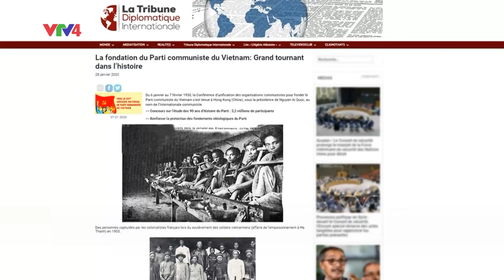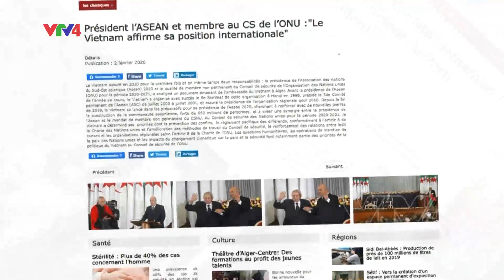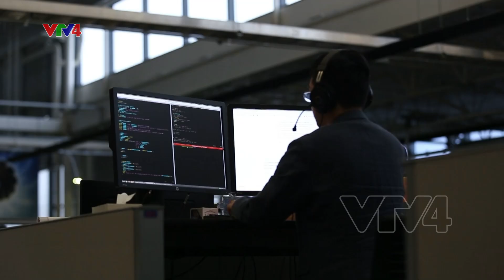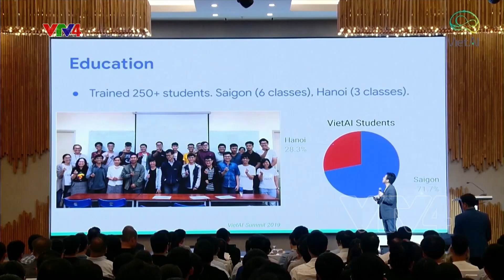Người Việt bốn phương 08/02/2020